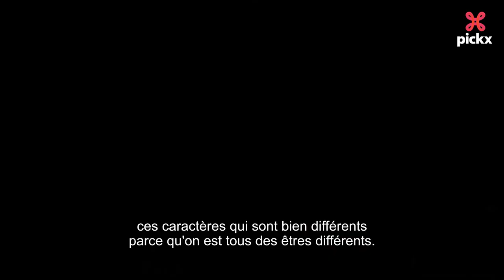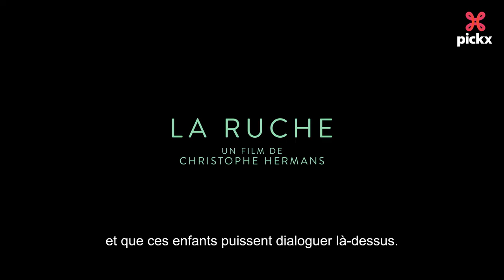La Ruche - All you need to know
Ce qu'il faut savoir sur le film 'La Ruche', avec Ludivine Sagnier, Mara Taquin, Sophie Breyer et Bonnie Duvauchelle 🎬❤️